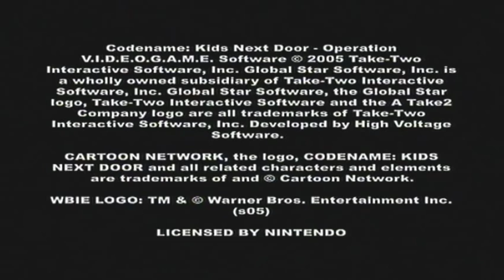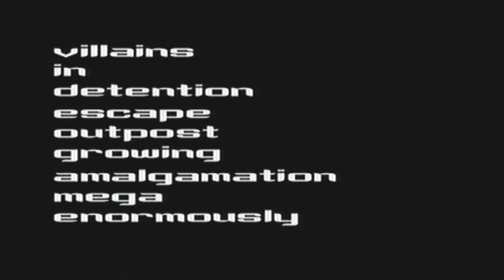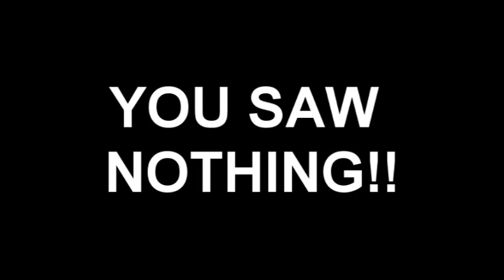Let's Play Kids Next Door: Operation V.I.D.E.O.G.A.M.E - Part 1 - Battle Stations!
LIKE/FAVOURITE!! We start Operation: TUTORIAL of this awesome videogame and fight the Toiletnator! Enjoy!!

Level Data
Boss: The Toiletnator
Kids Next Door Weapon: M.U.S.K.E.T
Sooper Secret: Kick all the toilet paper rolls into the tractor tire.
Number of secrets: 1

Copyright: High Voltage Studios